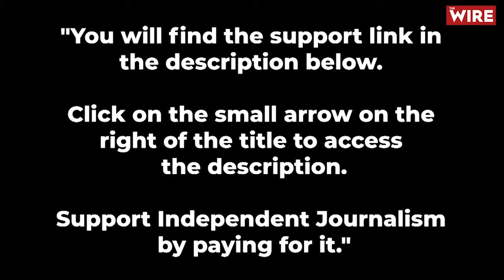Electoral Bond Details Readily Available; SBI Needs Just a Day, Has Made Up Excuse For Not Complying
In a 25-minute interview to Karan Thapar for The Wire, Mr. Garg says that the State Bank of India has either deliberately misconstrued or failed to understand the simple nature of the six bits of information that they are required to give to the Election Commission and, instead, the Bank claims that it is asked to collate different bits of information which it was not asked to do. In other words, the Bank has made the simple things required of them seem more complicated and long drawn out than is the case. This has given the SBI the basis on which to argue that they need three and a half months more, pushing the deadline to the 30th of June.